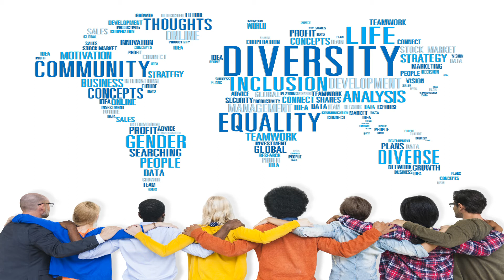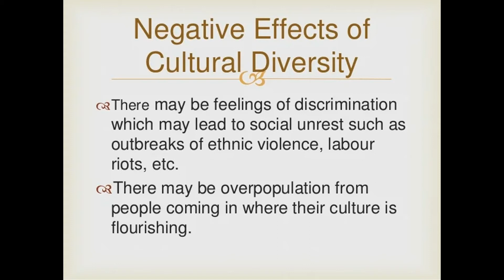Race Swapping Characters - Does it Cause More Harm Than Good?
A debate and discussion on Raceswapping of Characters and whether it causes more harm than good in terms of the entertainment industry and fandom.